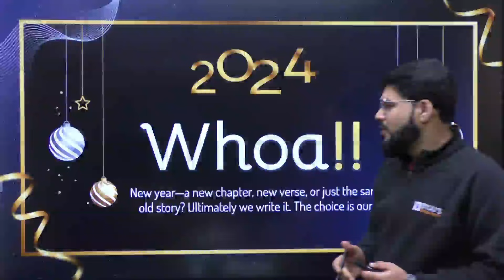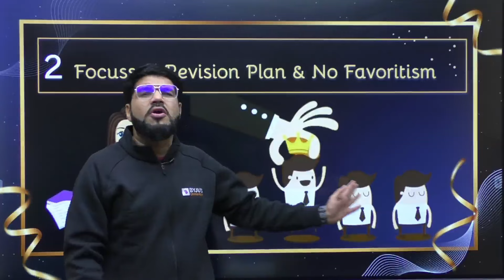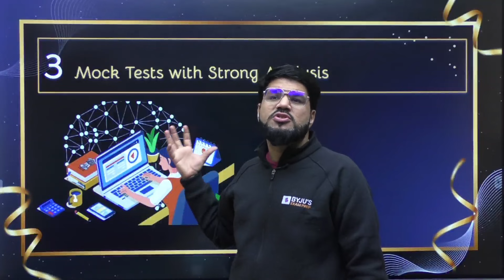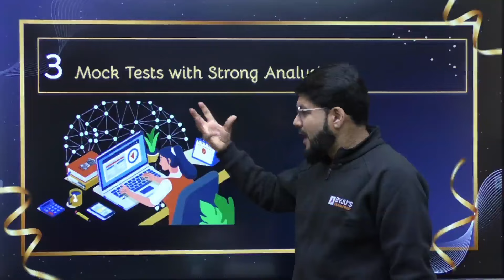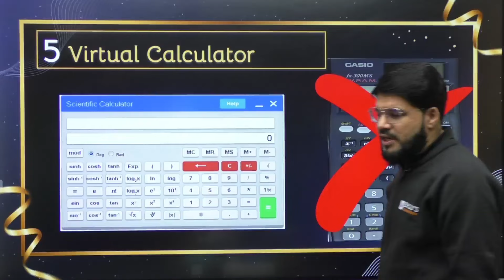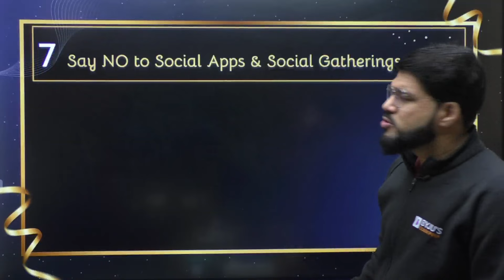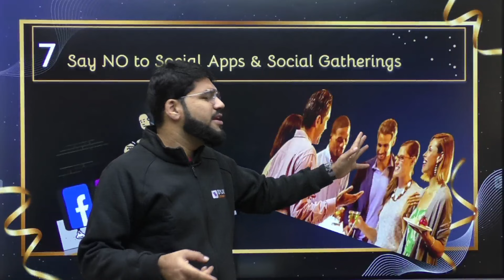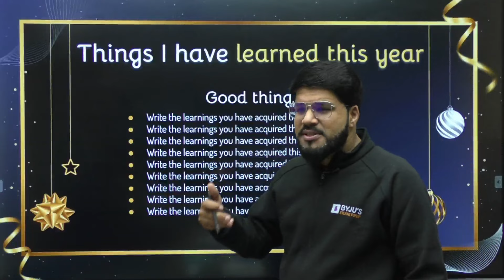New Year! New Beginnings! | 7 Must Follow Techniques to Boost Up GATE Performance in Last One Month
New Year!! New Beginnings!! | 7 Must Follow Techniques to Boost Up GATE Performance in Last One Month | BYJU'S GATE

Crack GATE in a single attempt. For guidance, get in touch with us for a one-on-one counseling session.